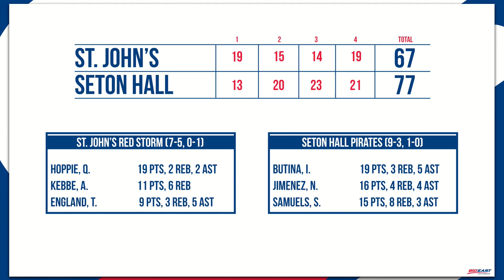Butler's Tori Schickel and Whitney Jennings - Women's Basketball Update (2018-19)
Meghan Caffrey recaps the start of conference play in Women's Basketball.

Butler center Tori Schickel and guard Whitney Jennings join the show to talk about the Bulldog's 2-0 start.